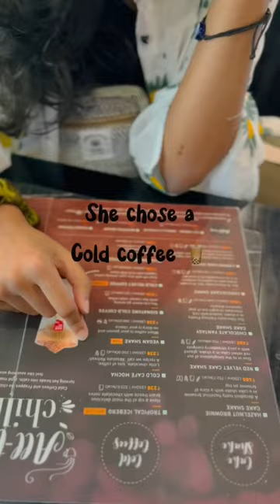Index card challenge (but in budget🤣)